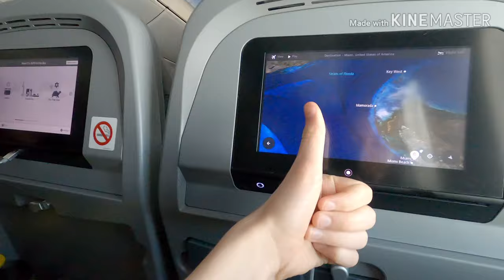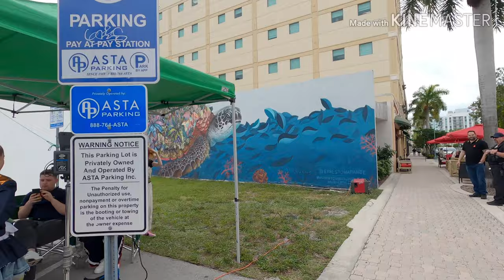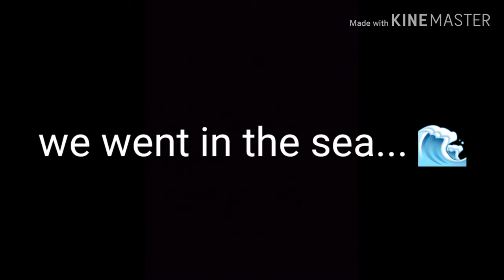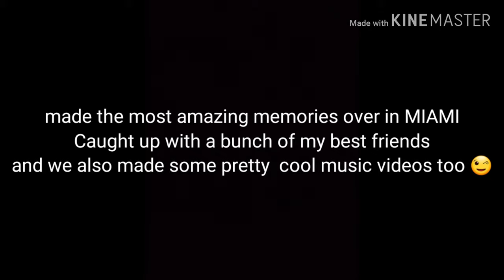MIAMI FLORIDA - With The KidzBop Kids